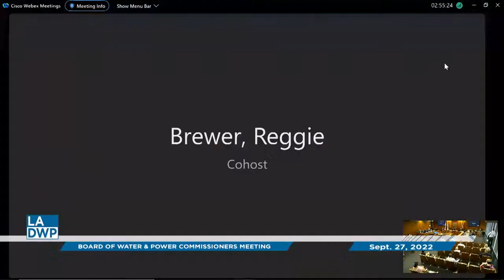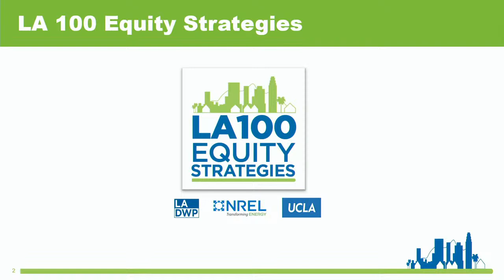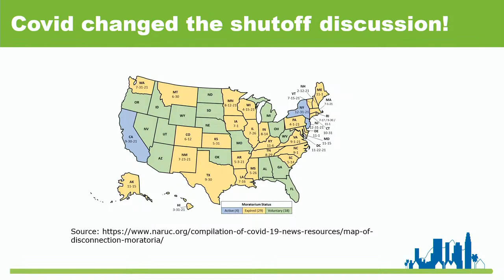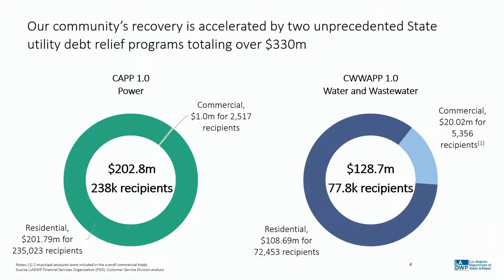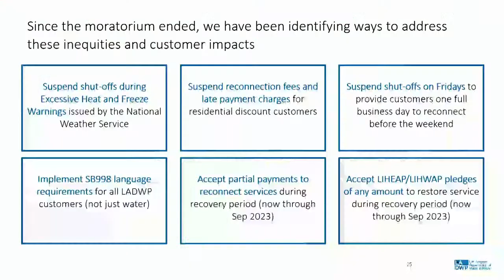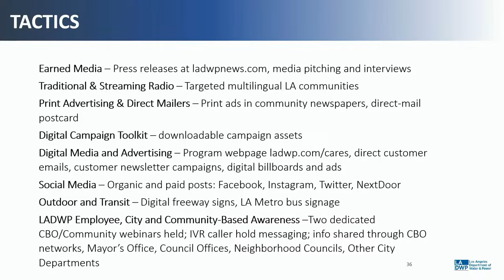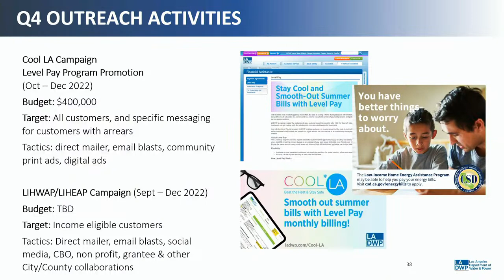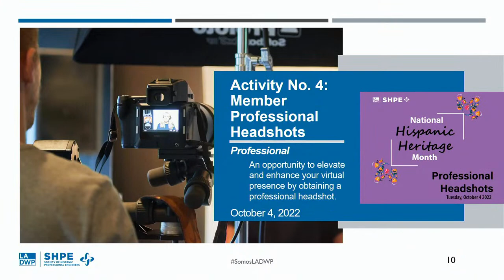LADWP Commissioners' Meeting 09-27-22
CYNTHIA McCLAIN-HILL, President
CYNTHIA RUIZ, Vice President
MIA LEHRER, Commissioner
NICOLE NEEMAN BRADY, Commissioner

The agenda for meetings contains a brief general description of the items to be considered. The Board may consider an item not on the agenda only in limited circumstances consistent with the Brown Act.

The agenda is posted in the front window to the left (as viewed from the street) of the main entrance of the JFB Building, in the JFB lobby before entering Security area, JFB Level A lobby before entering Security area, and outside JFB Room 1555-H at least 72 hours before regular meetings and at least 24 hours before special meetings.

The description of any item displayed on the agenda may be changed subsequent to the electronic posting of the agenda or by Board action at the meeting, but only if consistent with the Brown Act.